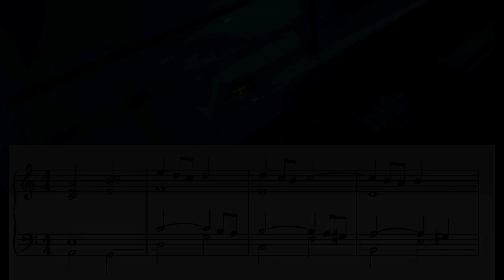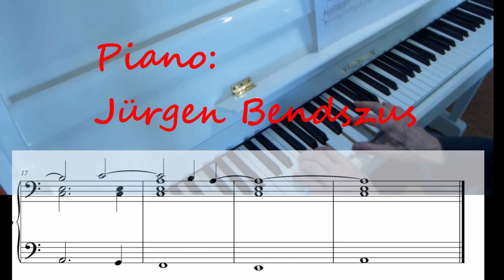Ryuichi Sakamoto: "Andata" - Piano: Jürgen Bendszus - Learn it! - sheets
Ryuichi Sakamoto: "Andata" - Playing for the isolated. The piano bench of popular neo classical music - Piano playing: Jürgen Bendszus, sheets